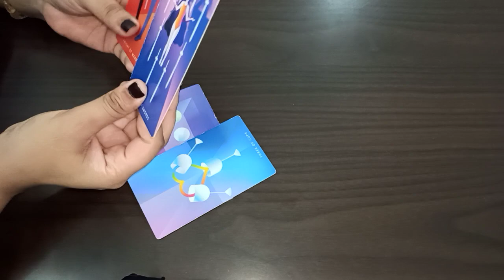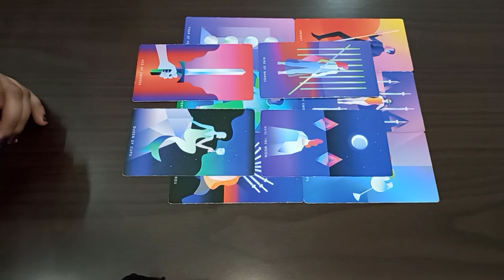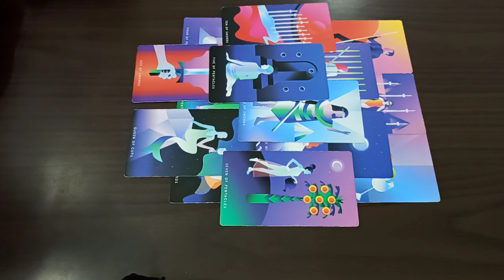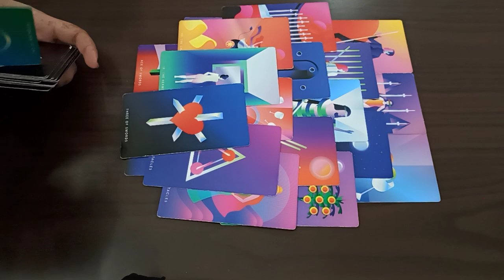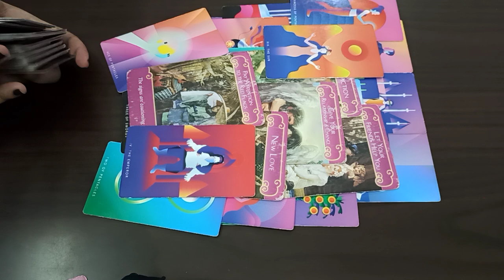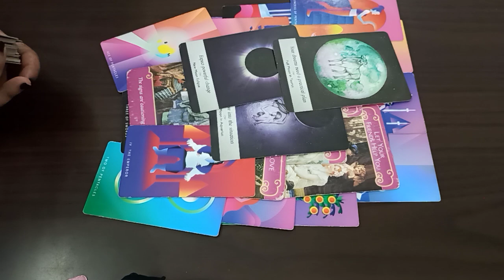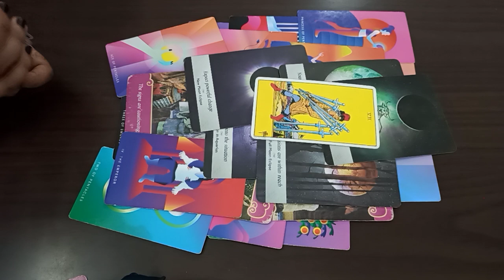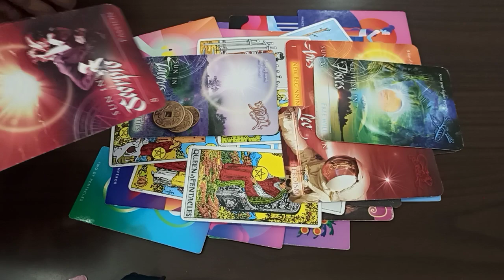SAGITTARIUS ♐️ A SOLID commitment will come from this person 👩‍❤️‍👨 PSYCHIC PREDICTIONS 2021 BONUS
♥️ ENROLL FOR THE BIGGEST CHANGE ♥️

Hi, my name is Purnnima, meaning "Full Moon". I am a Science Professor too! A Scorpio and a naturally born healer! I do tarot readings, counselling and conduct manifestations for my clients across the world. I am now over 2000+ clients with unlimited feedbacks. Enigma Academy is launched to help you achieve any goal and desires through our powerful manifestation courses at nominal price. I provide my personal guidance to each and every student enrolled. Many of them have manifested great results, and so can you!!

Find More on my Instagram @enigmainconline

Rose Quartz Rollers
Himalayan Rock Salt Lamp
Improved Sleep